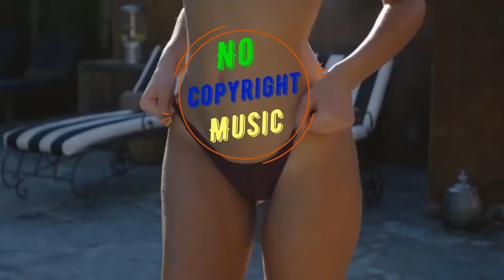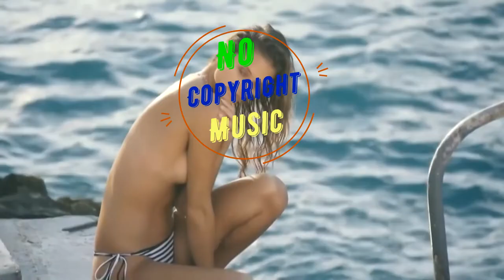(No Copyright Music)Thomas Gresen - Alive Happy, gaming, chill, travel, cut video, background music